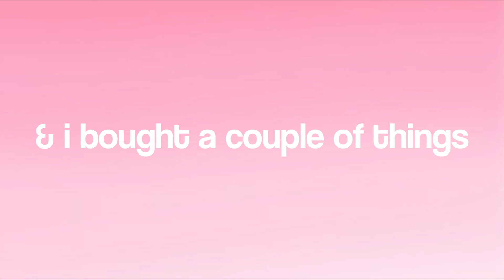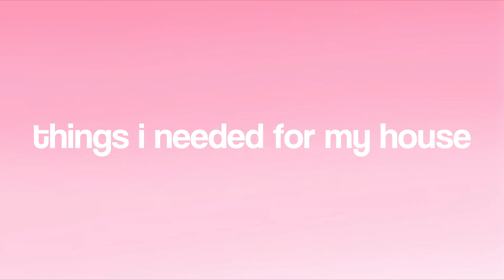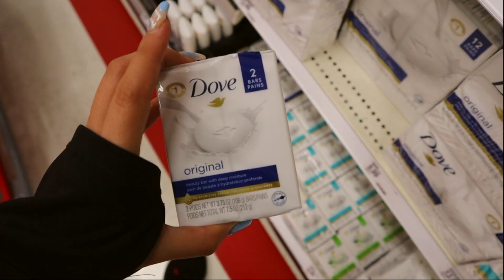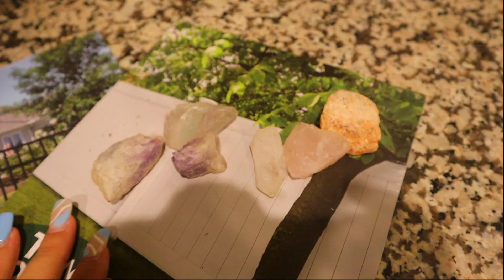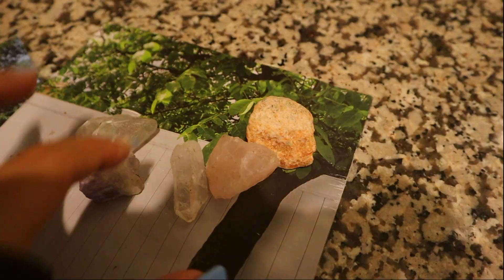SHOPPING FOR MY NEW HOUSE | Packing, Organizing, Target Runs + Hauls 🦋✨💌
PACKING AND MOVING OUT OF MY APARTMENT!! shopping at target multiple times for new house decor and necessities. i show you all everything i have bought at target, i organize my closet and some things around my house.